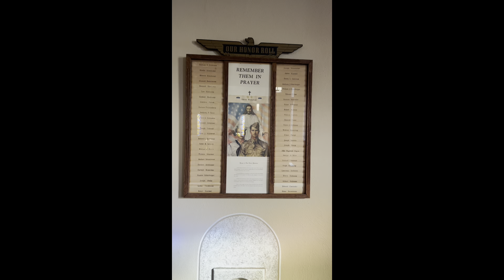PFC Edison Warnebold - KIA Okinawa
A short video on PFC Warnebold, Killed in Action on April 21st, 1945 at Okinawa.